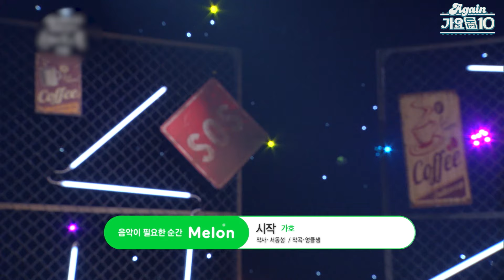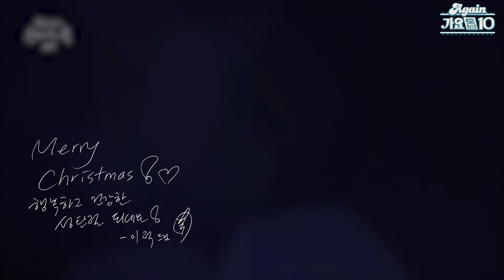[again_playlist]올 한해의 운명을 결정 짓는 새해 첫곡 추천 리스트 | KBS 방송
00:00:00 우주소녀 - 이루리 (2019 KBS 가요대축제 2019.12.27)
00:03:25 이석훈 - 말하는대로 (유희열의 스케치북 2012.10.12)
00:07:06 페퍼톤스 - 행운을 빌어요 (유희열의 스케치북 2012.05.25)
00:11:26 토마스쿡 - 청춘 (유희열의 스케치북 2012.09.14)
00:15:04 장기하 - 별 일 없이 산다 (유희열의 스케치북 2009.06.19)
00:18:31 자우림 - 하하하쏭 (유희열의 스케치북 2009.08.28)
00:22:07 노라조 - 사이다 (유희열의 스케치북 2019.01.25)
00:25:32 FOURever - 아모르파티 (유희열의 스케치북 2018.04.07)
00:30:08 BMK - 일어나 (유희열의 스케치북 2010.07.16)
00:33:31 베란다 프로젝트 - 출발 (유희열의 스케치북 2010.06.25)
00:37:45 김원준 - show (유희열의 스케치북 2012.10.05)
00:41:42 김민교 - 마지막 승부 (유희열의 스케치북 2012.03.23)
00:45:21 윤상, 러블리즈 - 달리기 (유희열의 스케치북 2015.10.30)
00:48:59 세정 - 꽃길 (유희열의 스케치북 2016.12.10)
00:52:56 스윗소로우 - 괜찮아 떠나 (유희열의 스케치북 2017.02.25)
00:56:31 에픽하이 - fly (유희열의 스케치북 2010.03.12)
00:59:50 스텔라 장 - I go (유희열의 스케치북 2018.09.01)
01:02:44 볼빨간 사춘기 - 여행 (유희열의 스케치북 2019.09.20)
01:06:23 포레스텔라 - 함께라는 이유 (유희열의 스케치북 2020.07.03)
01:10:05 가호 - 시작 (유희열의 스케치북 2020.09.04)
01:13:20 이적 - 같이 걸을까 (유희열의 스케치북 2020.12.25)
01:16:39 루시 - 개화 (유희열의 스케치북 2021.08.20)
01:20:48 봄여름가을겨울 - Bravo My Life (유희열의 스케치북 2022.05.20)